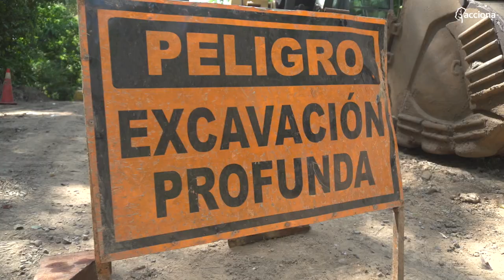PanamaVISUAL com Servicio de produccion audiovisual institucional 5